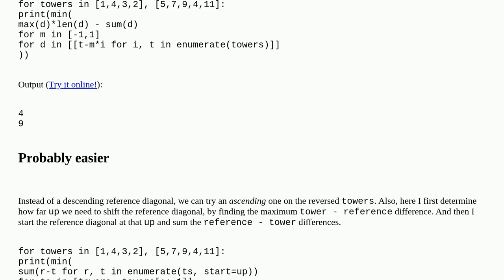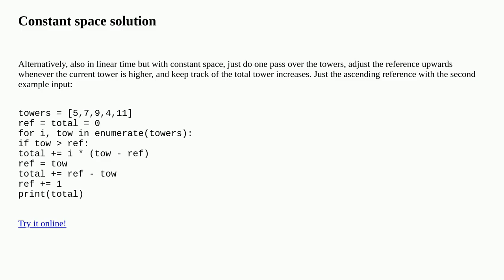Interview problem with array of integers representing block towers, need to make stair-step patte...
Interview problem with array of integers representing block towers, need to make stair-step pattern in minimum moves

A special thanks goes out to the community

  python algorithm